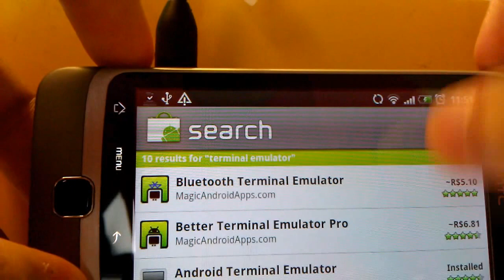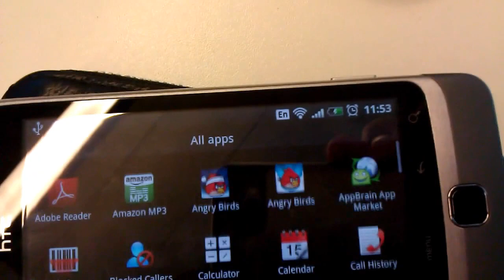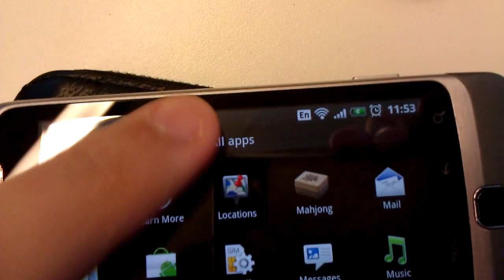Root HTC Desire Z/T-Mobile G2/HTC Vision (Android 2.2)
Warning: The T-Mobile already released an update to to 2.2.1, it will destroy the ROOT! Do not do the upgrade!

See the tutorial, read the tutorial and watch every step, any problem with your phone is your problem!